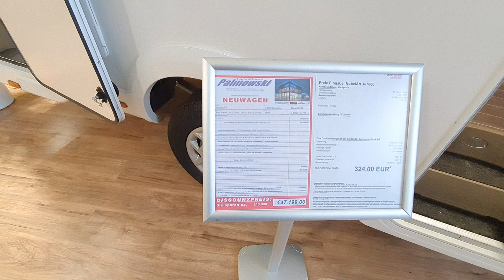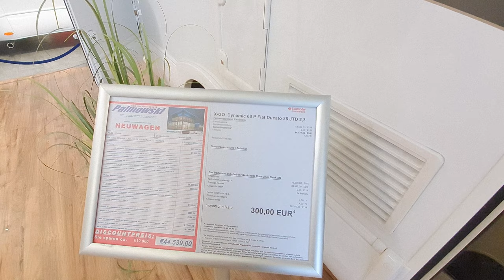Cheap private label motorhome : Nobel Art A8000 Elegance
Nobel Art is a cheap private label motorhome brand of Palmowski, one of the largest dealerships in Europe.  I think the Nobel Art brand is designed to be more upmarket than X Go although I cannot see much difference.  I think that this vehicle is the A8000 although the sign clearly says A7000!
Remember that if something is cheap, there is a reason why it is cheap!

I live in a motorhome and travel around Europe in it.  I spend most of my time in Poland, Germany and Italy.  Vanlife is my life. In my YouTube channel, I present reviews of recreational vehicles.